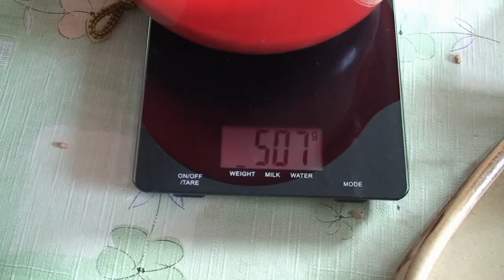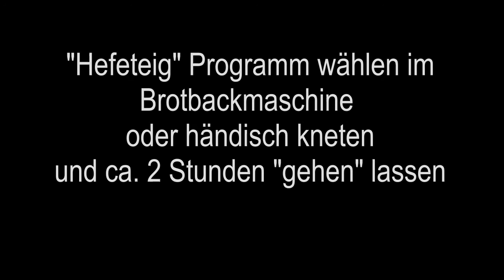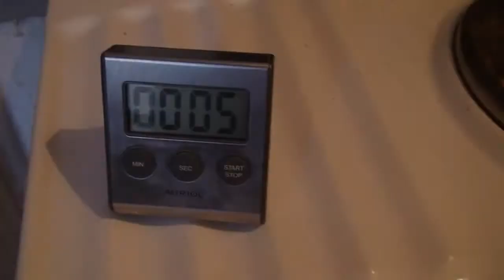VollkornbrotBackform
"Dünne Kruste"
Weizen - Brot = 3 Stunden
Keramik4Food